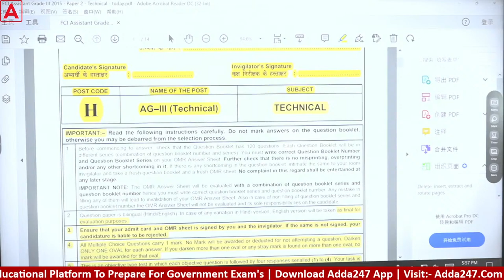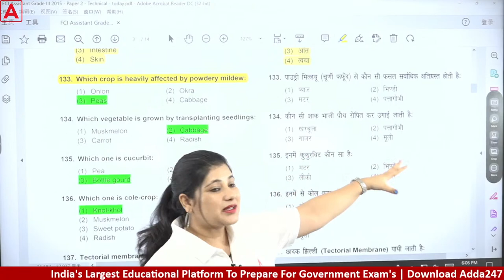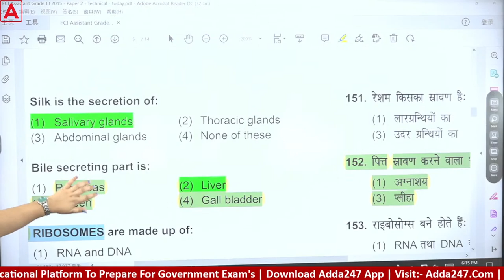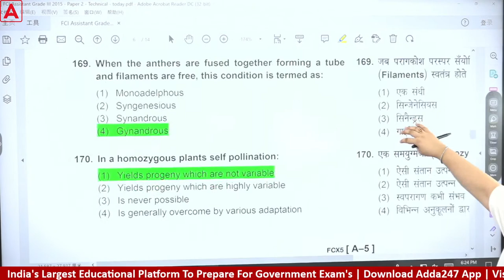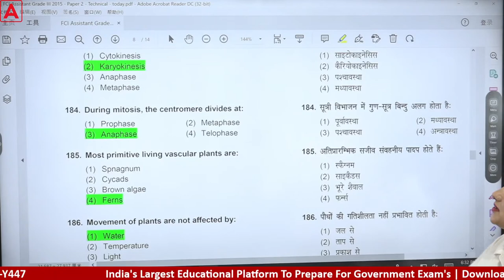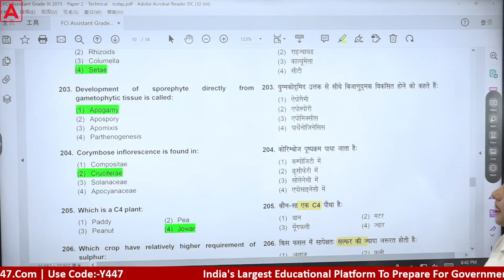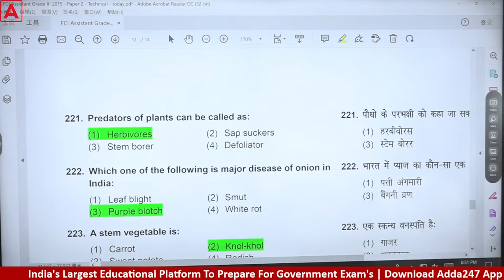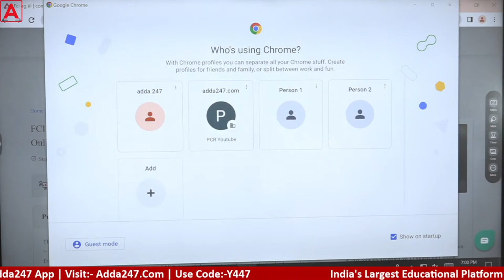FCI AG 3 Technical Previous Year Questions | FCI Recruitment 2022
FCI AG 3 Technical Previous Year Questions  FCI Recruitment 2022 | FCI AG 3 Previous Year Paper | FCI AG 3 Technical Sylabus and Exam Pattern 2022 | FCI AG 3 Technical Previous year Questions

9.00 AM  - Current Affairs | Agri Current Affairs

8.00 AM - IBPS AFO Mains Preparation
10.00 AM - IBPS AFO Mains Preparation
11.00 AM - IBPS AFO Mains Preparation

12.00 PM - FSSAI CBT 2 | New Pattern | Food Science | Food Preservation | Food Microbiology

02.00 PM - FCI Recruitment 2022 | FCI AG II & FCI AG III Technical
02.30 PM - FCI Recruitment 2022 | FCI AG II Technical
03.00 PM - FCI Recruitment 2022 | FCI AG II Technical
03.30 PM - FCI Recruitment 2022 | FCI AG II Technical